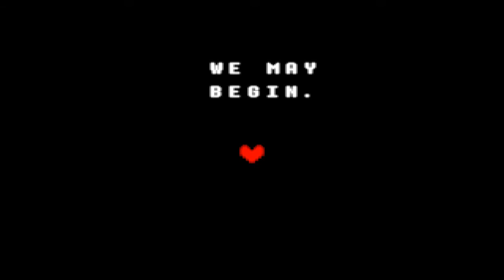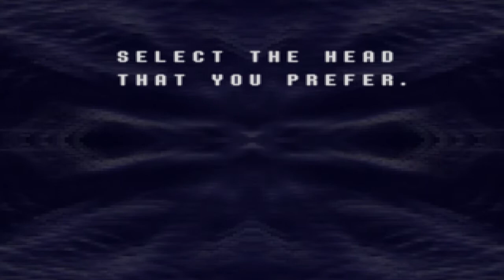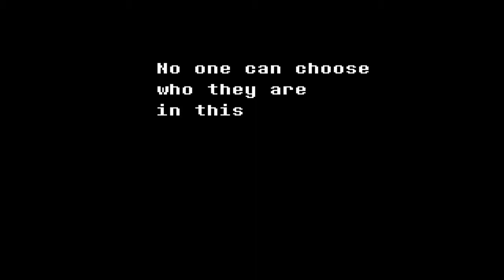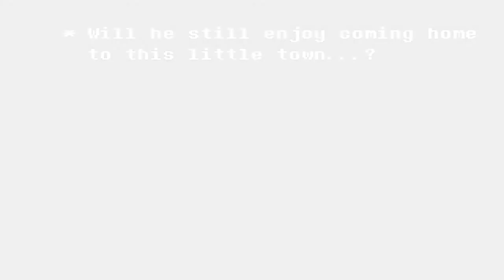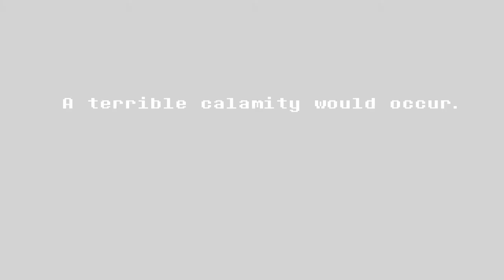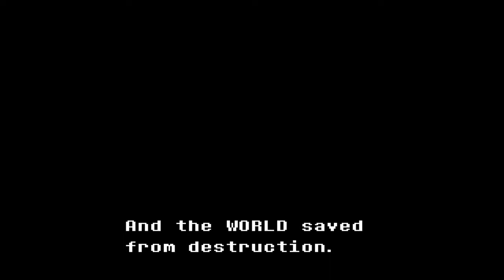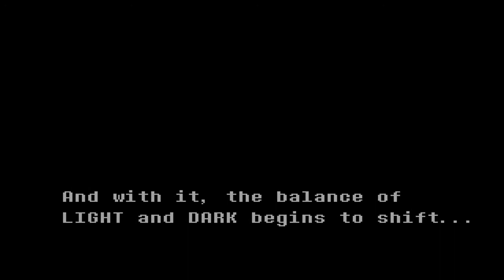A New Adventure - Deltarune Part 1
Undertale was my first Let's Play on this channel. Let's get back to my roots, shall we?
-Sir Reginald

Music by: Big Giant Circles - The Glory Days: "VIRTuoso Sexy"

Salty Gamers Are:
Sir Reginald